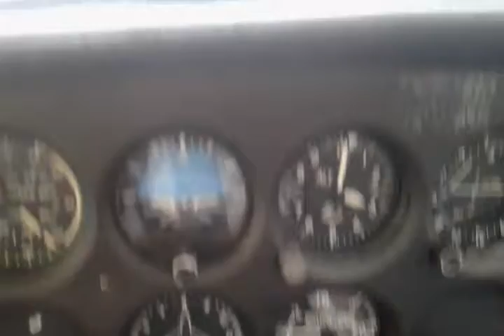Sunset landing at Madrid-Cuatro Vientos (LECU). Runway 10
Sunset and cloudy approach and landing at Madrid-Cuatro Vientos (LECU) from S point. Runway 10